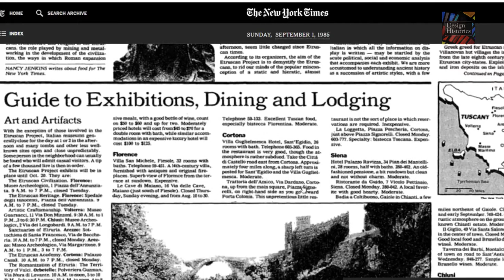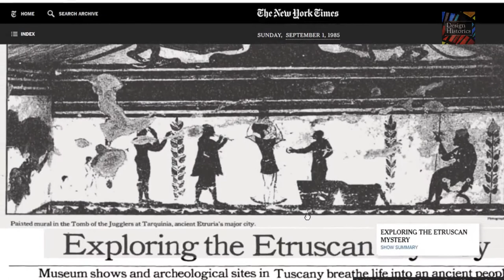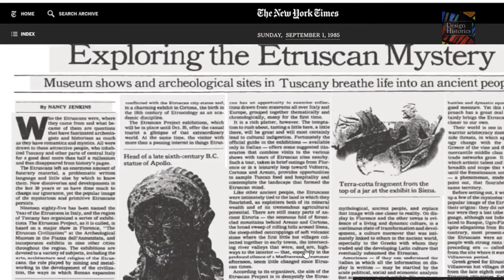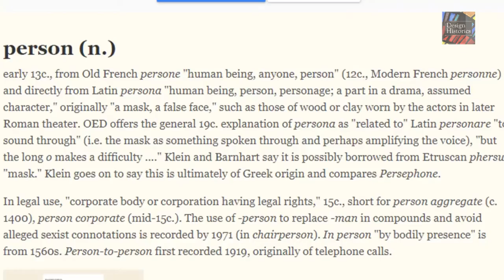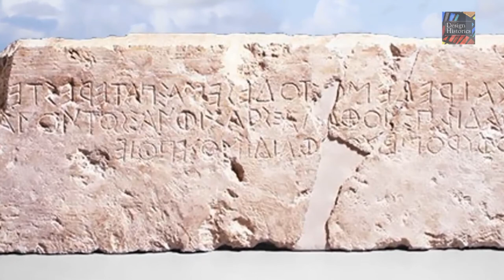The Mystery of the Lost Civilization